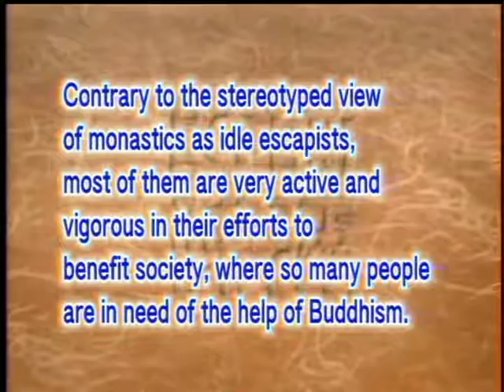Why do monastics take on many duties to help people (GDD-648) DVD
In fact, genuine monastics have always had a busy life. In ancient times, monasteries usually doubled as charitable, cultural, or educational organizations. Apart from engaging in individual and group practice, monastics also undertook charitable and relief projects, as well as cultural and educational work. If monks have really gained some insight into the Dharma, they'll definitely generate the bodhi-mind, and turn to help relieve people from suffering, help create a more peaceful society, and bring humanity greater happiness.